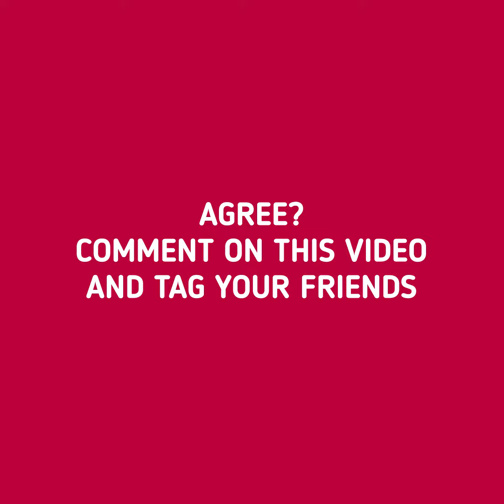It's Much Easier to Raise a Sweet Doughnut That a Caring Son | AmoMama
А Family is One of The Most Important Things Life | AmoMama

A family is one of the most important things in every person’s life. This playlist includes the best short cartoons about family, relationships, and children that would be enjoyable for viewers of any age. Do you like watching analyzing stories?

If so, this playlist by AmoMama is exactly what you need! Watch the most touching cartoons with your loved ones and discuss them together! Every cartoon has something useful to teach us and our little ones. Save this playlist and start watching cartoons about family relationships together!

Raising a kid is definitely not an easy job. Do you feel stressed out? Are you not sure if you are doing a good job? This playlist by AmoMama was specifically created in order to help parents to raise their children. Here you can find a wide variety of cartoons about family and kids that will guide youthrough every single step of parenting! This visual guide will save you a lot of time and teach you new tips that you might not find in the parenting books!

Are you not convinced yet?

Save this playlist and see for yourself right now!

Life is a learning process. It is extremely important to never give up and always continue to change for the better! Are you not sure how to begin?

This playlist by AmoMama has got you covered! Here you can watch tons of motivational short cartoons about life, fear, and change. It is not easy to change your mindset, daily routine, life goals but it is definitely possible if you really wish to achieve it! This playlist will help you to become a better and a happier person! Are you ready to begin your journey?

Save this playlist and start changing your life today!

Being Strong is Essential If You Want to Live a Happy | AmoMama

Being strong is essential if you want to live a happy and healthy life! We have created a special playlist for you to help become even stronger than you already are!

It is filled with cartoons about relationships, life, and love. There is a deep meaning behind every short cartoon. Do you want to become a strong and independent individual? Are you curious to know which skills and qualities are needed in order for this to happen? This playlist has all of the answers!

Save this playlist by AmoMama and start learning today!

Do you enjoy watching short cartoons? In this channel, you can find the most heart touching cartoons about love, emotional cartoons about family life, and many more!

This couple’s story is filled with a lot of positive and negative emotions. It starts out very romantic, following the lady sacrificing everything for the man of her dreams. However, their happy life together eventually came to an end…Are you interested to find out what happened to these two? All of the answers are on this channel! Although, the ending will definitely make you tear up a little…

Do you want to know why?